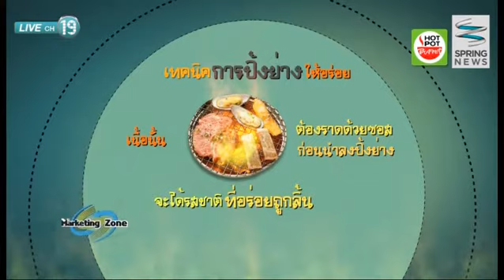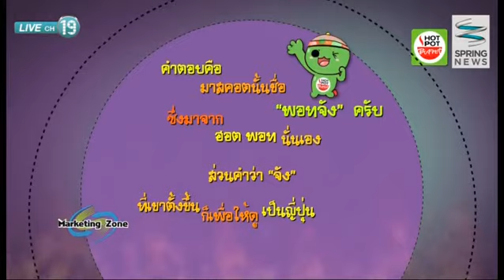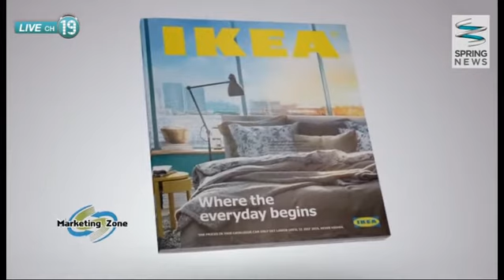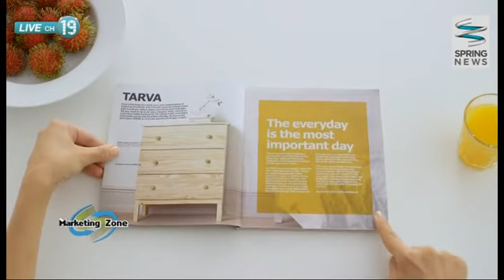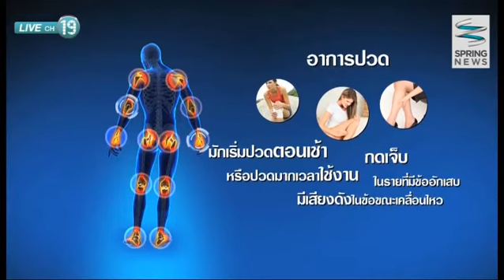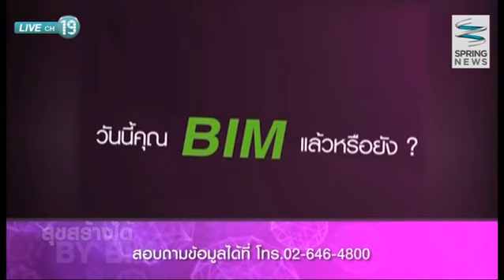Marketing Zone 15/9/57 : กลยุทธ์ป่าล้อมเมือง สร้างแบรนด์ "ฮอตพอท"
ติดตามรายการ "Marketing Zone" ตอนอื่นๆได้ที่

กลยุทธ์ป่าล้อมเมือง สร้างแบรนด์ "ฮอตพอท"